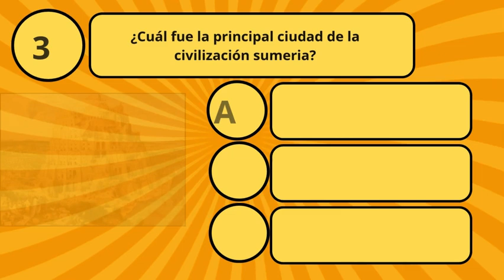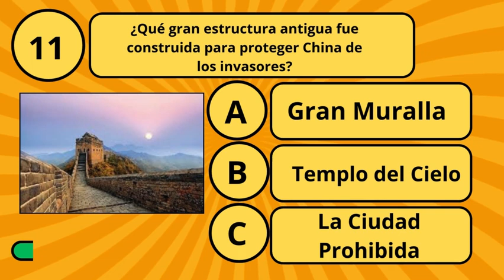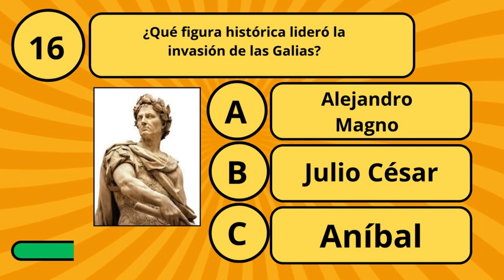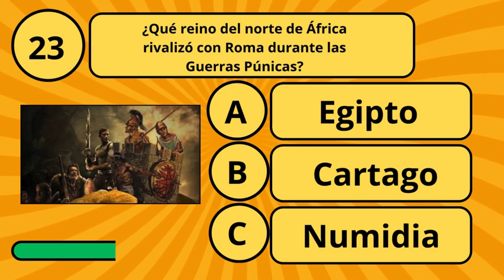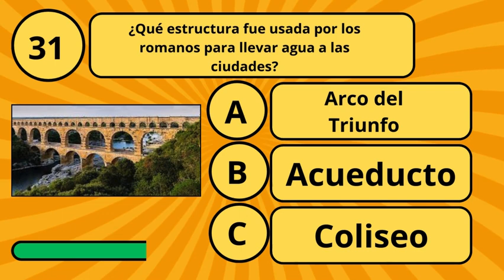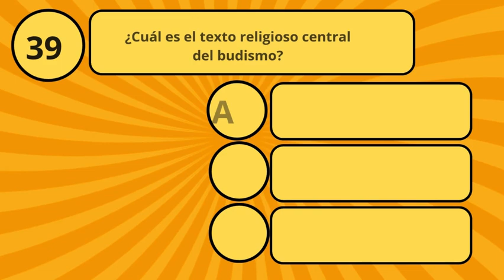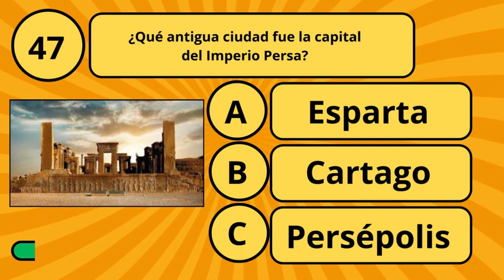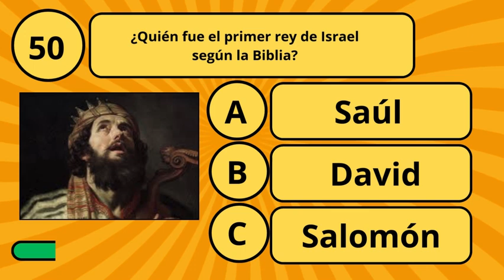"¿El Mayor Secreto de la Historia Antigua? ¡Pon a Prueba tus Conocimientos!"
"¿Crees que conoces los secretos de la historia antigua? En este quizz, exploramos uno de los mayores misterios que ha sido ocultado al mundo. Sumérgete en este viaje fascinante y desafía tus conocimientos sobre los enigmas que marcaron nuestra civilización. ¡Atrévete a descubrirlo y comparte tus resultados en los comentarios! 🏺📜